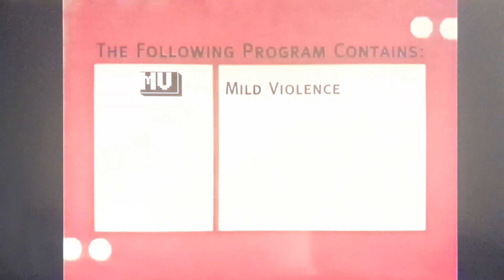Opening To Racing Stripes (2005) on HBO Family (Friday, February 3, 2006) @ 3:25 PM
2006 Home Box Office, Inc.

2005 Warner Bros. Entertainment, Inc. and Alcon Film Fund, LLC. and Racing Stripes Productions, LLC.